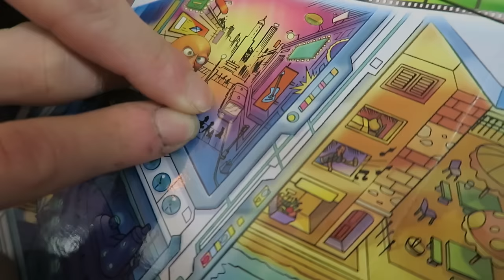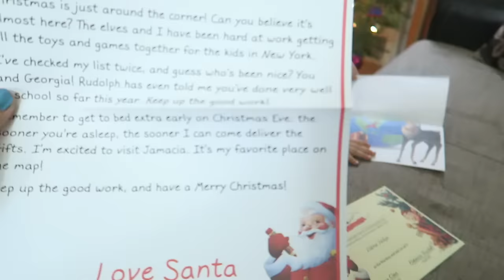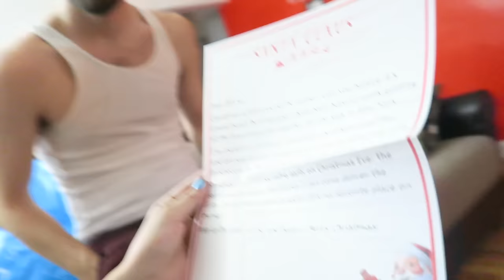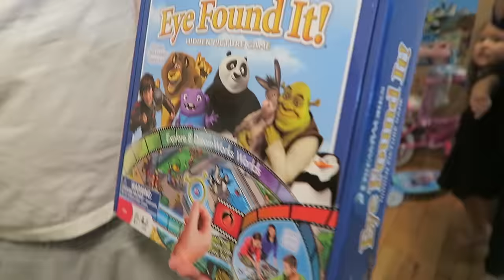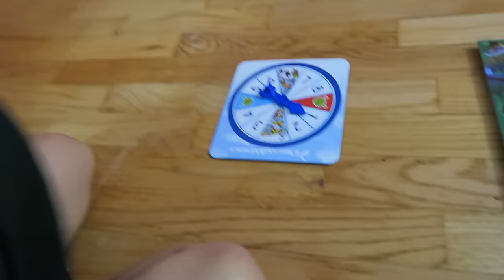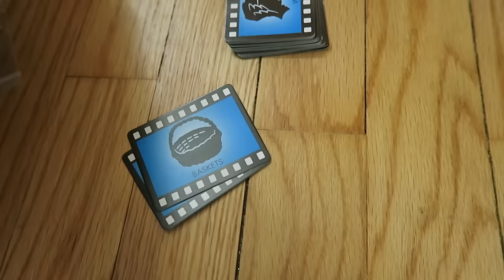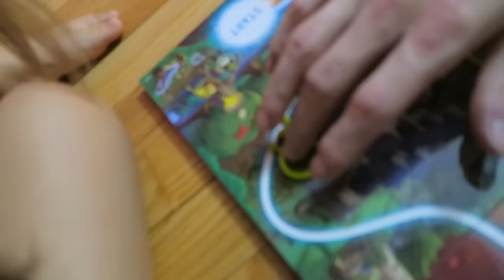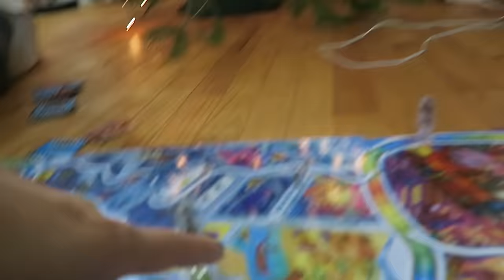CHEATERS! (12.12.15 - DAY 726) DAILY VLOG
Losing keys in drain + shopping w/a kid + letter from Santa+ family game night + cheaters